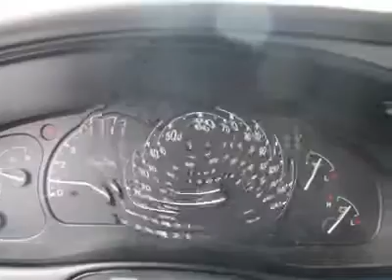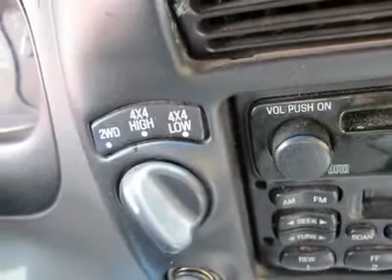2001 FORD RANGER Santa Fe, NM 5068488B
2001 FORD RANGER Santa Fe, NM
Stock

Beaver Toyota
1500 Saint Michaels Dr

Silver 2001 Beaver Ford Ranger XLT is a 4WD Extended Cab. This New Mexico Truck has a 4L V6 engine. 4 Speakers for the AM/FM/CD/Cassette radio. Class III Trailer Tow. Alloy wheels. Bed Liner. Ask for stock number 5068488B, the 2001 Beaver Ford Ranger . If you get a recording, just dial 6 and a live salesperson responds 24/7. Shop one of the biggest selections of used inventory by clicking pre-owned inventory at Beaver Toyota Dot Com. Beaver Toyota on Saint Michaels Drive in Santa Fe. We're going to wow you.